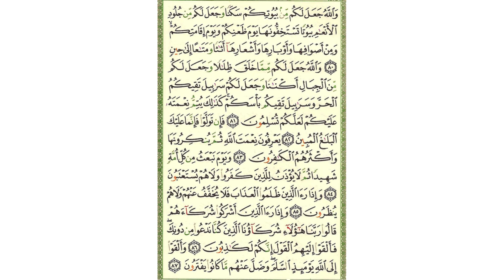سورة النحل - صفحة 276